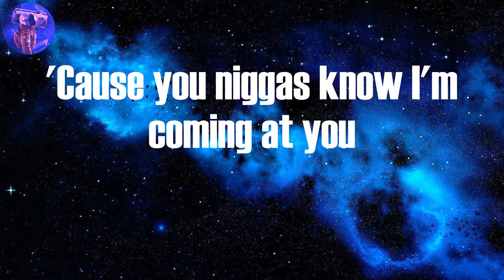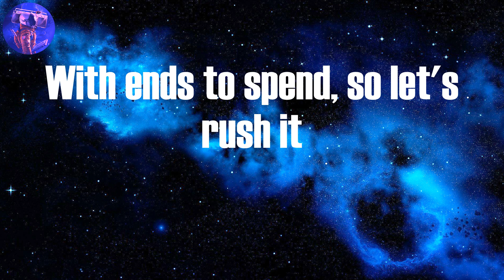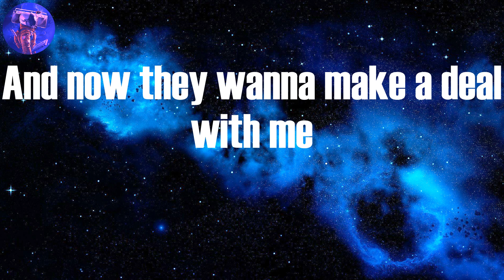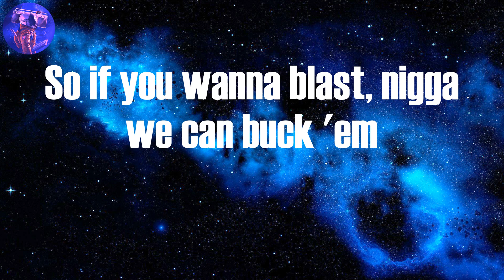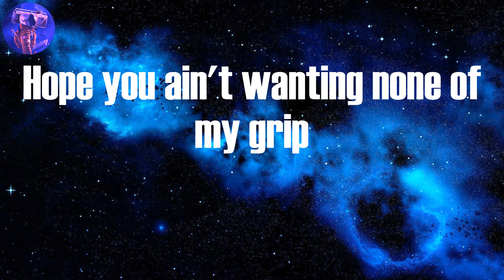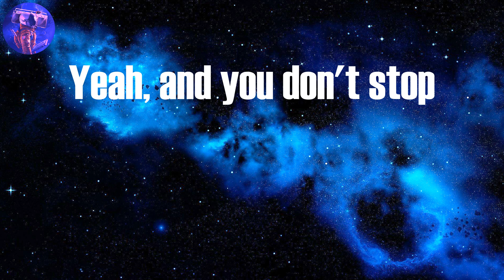Dr. Dre, Snoop Doggy Dogg - Deep Cover (Lyrics)